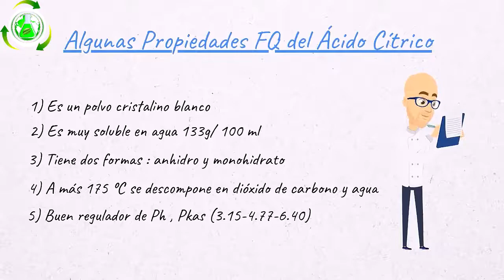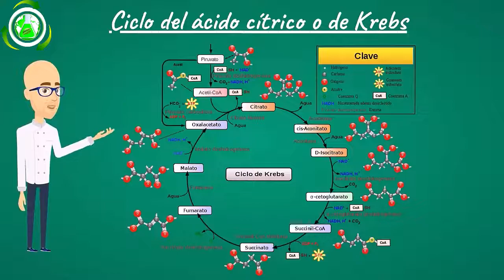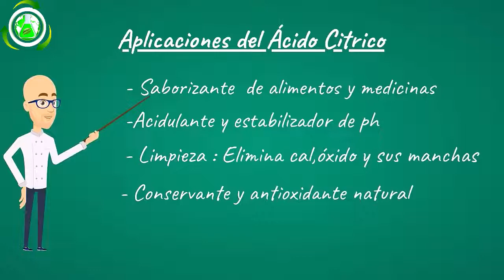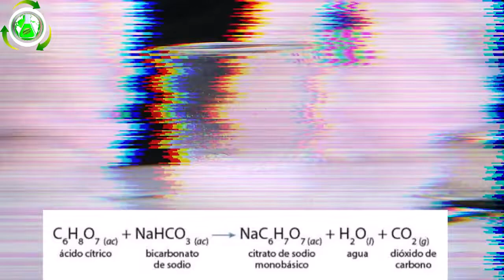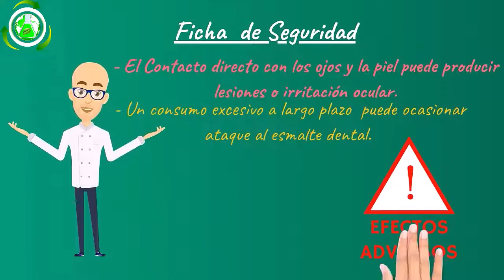ACIDO CITRICO ¿ Para que sirve? 🍋🍊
El ACIDO CITRICO es un compuesto químico que se encuentra ampliamente difundido en la naturaleza y que tiene infinidad de usos en la vida diaria.
Lo podemos encontrar en las naranjas, limones, limas, tomates, mandarinas, kiwis y en otras muchas frutas.
El ácido cítrico fué descubierto por el alquimista árabe Yabir Ibn Hayyan en el siglo octavo después de Cristo.
Aislado en 1784 por el quimico sueco Carl Wilhem Sheele a partir del jugo de limón.
Desde el punto de vista quimico, el acido citrico es un ácido orgánico tricarboxilico cuya formula molecular es C6H8O7.
Tiene  infinidad de aplicaciones, a destacar como conservante, saborizante,acidulante, excipiente en medicamentos, como antioxidante natural, antical, antioxido por lo que nos da un margen amplisimo para incluirlo en formulaciones de todo tipo.
Es un producto muy seguro, económico y aprobado por todos los organismos internacionales, entre otros la FDA
Desde el punto de vista ecológico, el acido citrico es un producto biodegradable, sostenible y con una demanda quimica de oxígeno muy baja.

CAPITULOS

0:00 Introducción
0:22 Fórmula del ácido cítrico
0:36 Propiedades del ácido cítrico
0:54 El Ciclo de Krebs
1:43 Historia del ácido cítrico
2:46 Aplicaciones del ácido cítrico
3:46 ¿Es toxico el ácido cítrico?
5:43 Ficha de seguridad
6:04 Efectos adversos del ácido cítrico